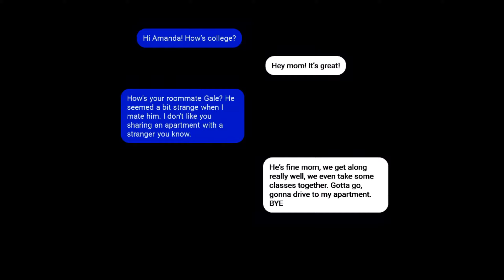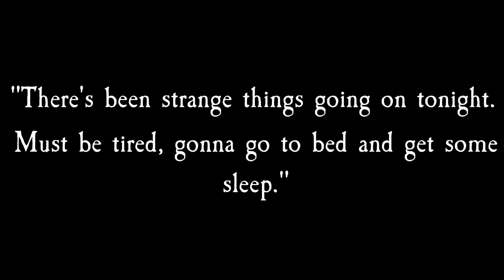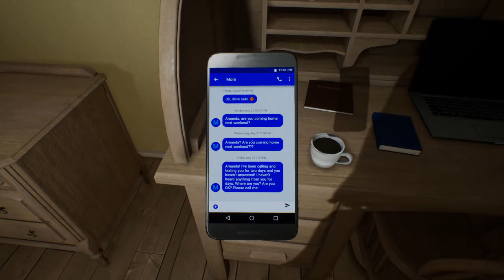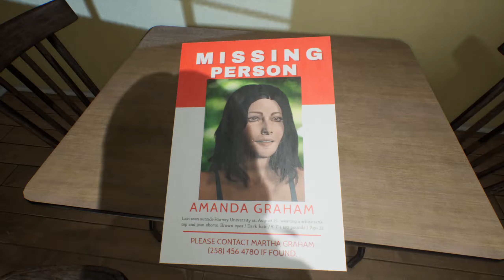Ghost of Tomorrow - Psychological Horror Game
It is the day of August 23, 2019 and you arrive at your apartment. Suddenly strange events that possess a paranormal nature begin to occur. These paranormal events seem to transcend the boundaries of both space and time as these events may give you a glimpse of what is yet to happen in the future. Experience these paranormal events and see what tomorrow holds.